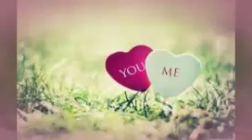Bela Bose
Anjan Dutta